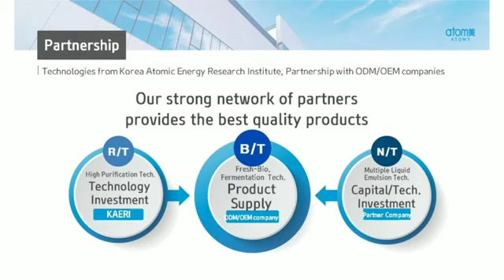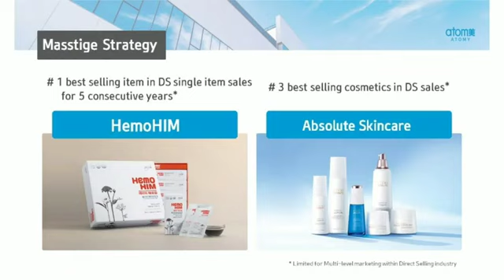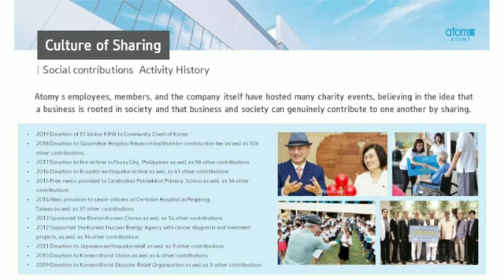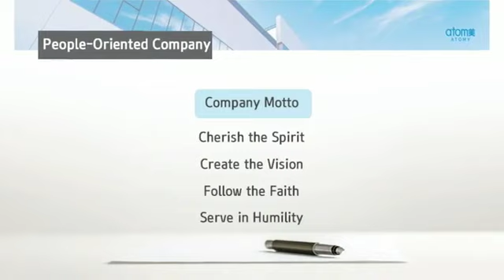Atomy Company Introduction 2020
Atomy is a Global Online Mall offers daily necessity products that are manufactured with great quality at the lowest possible price.

✓ No Website Fees
✓ One member ID is valid across the world (One Global ID)